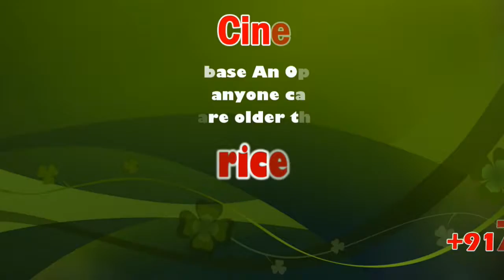Sub-committee inspects Mullaperiyar dam | sicp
Report to be submitted to three-member supervisory committee soon

With the northeast monsoon active over the State and copious rainfall recorded in the catchment areas of the Mullaperiyar dam, the sub-supervisory committee constituted by the Supreme Court to aid in the maintenance of the dam undertook an inspection on Tuesday.

The committee, headed by the Central Water Commission, executive engineer M.S. Saravana Kumar, inspected the safety of the main dam, the baby dam and gallery area, storage level, inflow, outflow, seepage and shutter operation. The committee last inspected the dam on September 4, when the water level was 125.60 feet. On Tuesday, the level stood at 128.45 feet, against the permissible level of 142 ft. The members of the committee, including two representatives from Tamil Nadu, T. Subramani, Executive Engineer, and Sam Irwin, Assistant Executive Engineer and two officials, Jose Zachariah, Executive Engineer, and Praseeth, Assistant Executive Engineer from Kerala government visited the site. The sub-committee held discussions after the inspection. The inspection report will be submitted to the three-member supervisory committee soon.